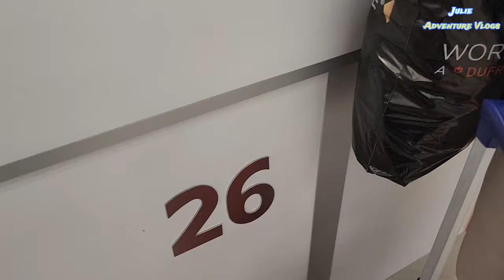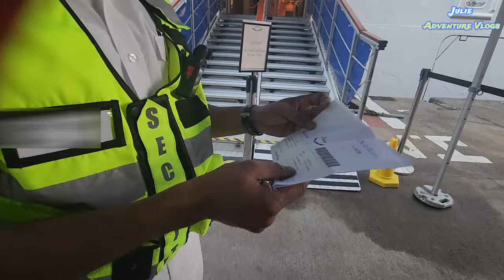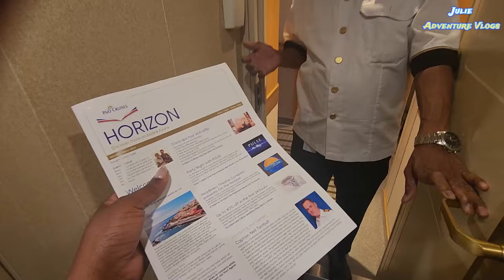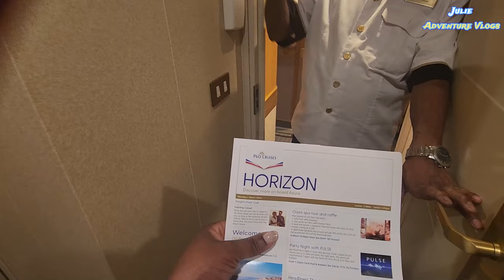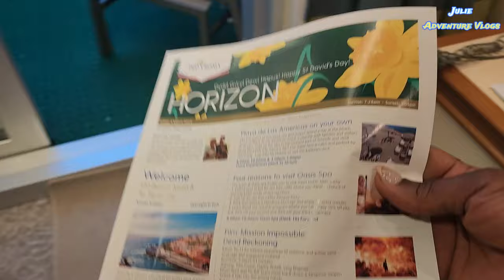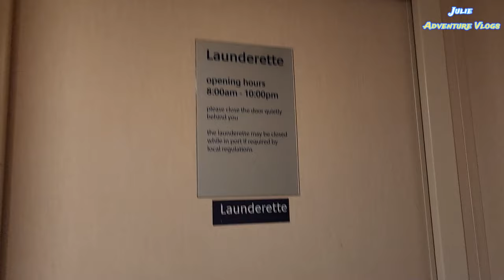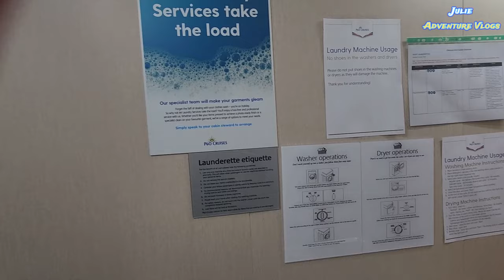P&O AZURA FLY-CRUISE l EMBARKATION DAY l Fly Cruise To Canary Islands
It's embarkation day on P&O Azura in Tenerife cruising the Canary Islands. The excitement is real! A fly-cruise holiday so come cruise with me to the Canary Islands.